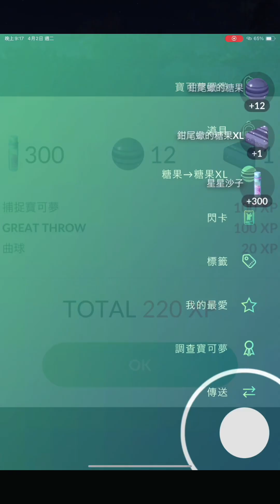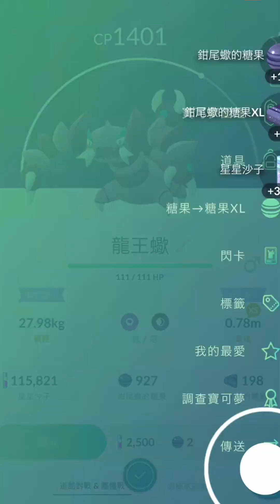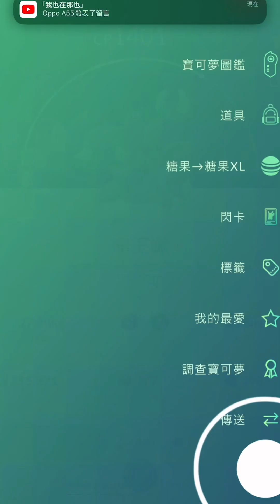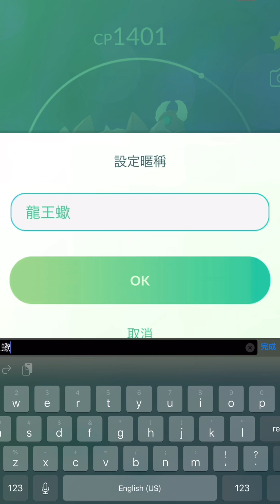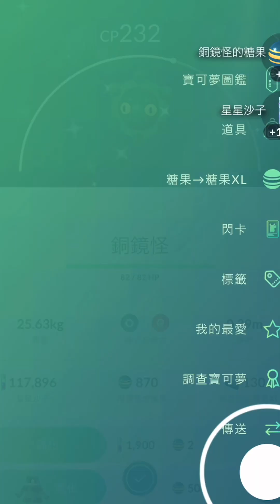打團體戰遇到IV100龍王蠍 色違銅鏡怪